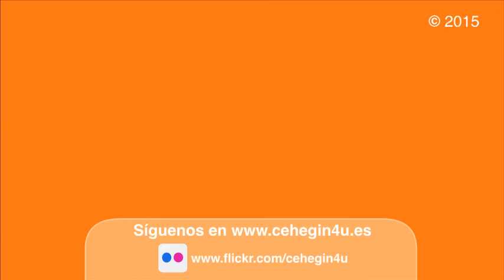El Alcalde de Cehegín inaugura el Parque de Turismo Activo “Coto de las Maravillas”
El alcalde de Cehegín, José Rafael Rocamora, inauguró el pasado viernes el Parque de Turismo Activo “Coto de las Maravillas”, acompañado por las concejalas de Turismo y Medio Ambiente, Ana María Molina y María José Martínez respectivamente; así como del concejal de Obras y Servicios, Ismael Abellán y la Corte de Honor de las Fiestas Patronales 2015 encabezada por la Reina de las Fiestas, Maravillas Valera.

Los responsables del parque, Joaquín Medina y Miguel Ángel Richarte, además de diversos monitores, han explicado las diferentes actividades que se pueden desarrollar en este precioso entorno y han invitado a los visitantes a probar algunas de ellas.